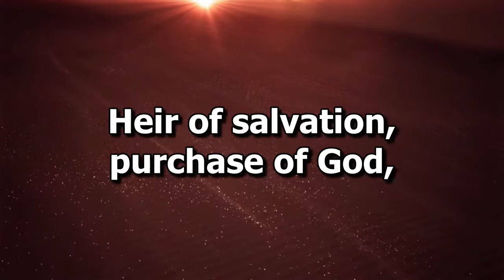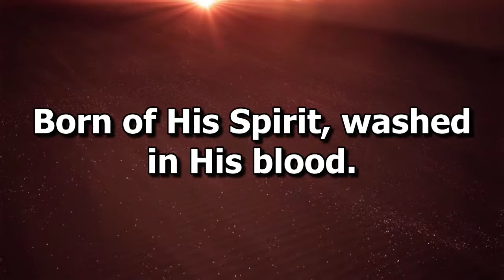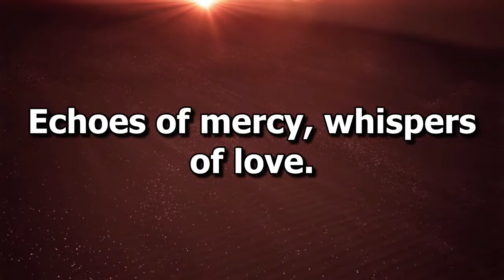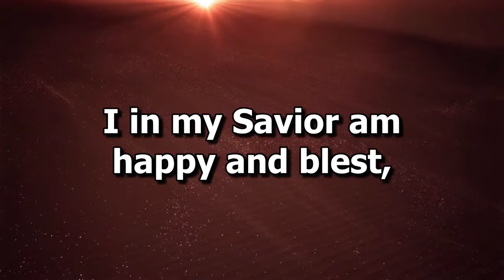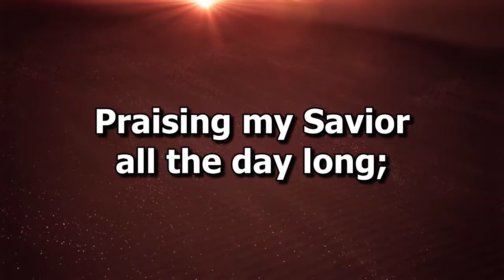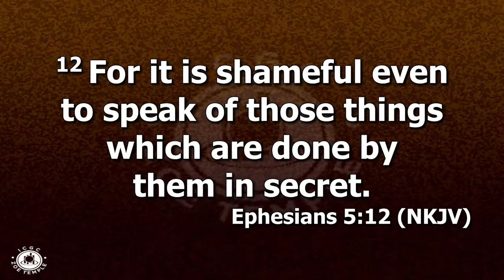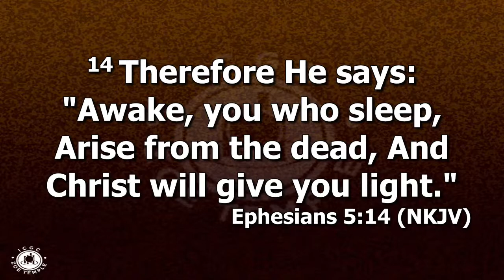ALEX & LETICIA WEDDING CEREMONY (LIVE)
ALEX & LETICIA WEDDING CEREMONY (LIVE) at ICGC ZOE TEMPLE